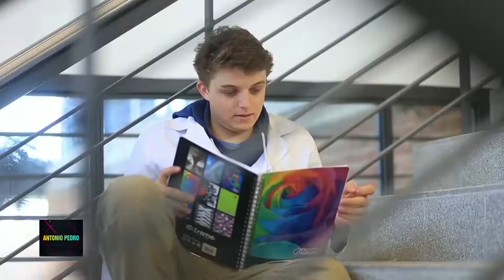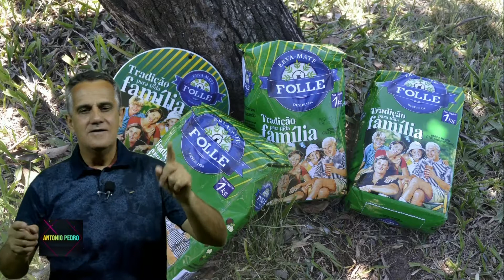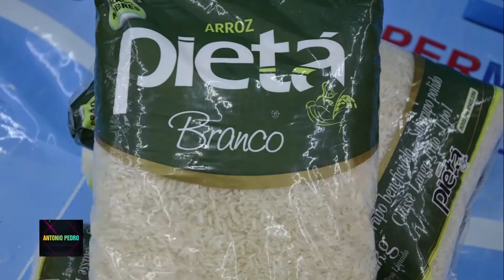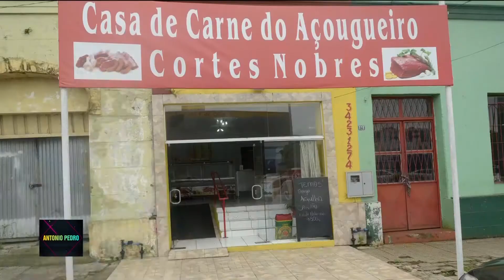Programa Antonio Pedro - 240518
Vea el programa Antonio Pedro, de este jueves 24 de mayo